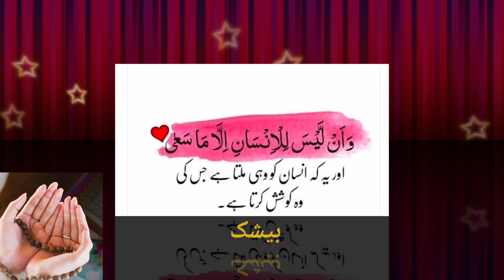Shorbe Wali Bhindi Recipe | BhindiGravyMasala Recipe|Okra Curry|LadyFingerCurryRecipe| BhindiKaSalan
Assalam o Alekum My YouTube Family.
Tags to find video: Bhindi recipe Bhindi masala Bhindi masala recipe Bhindi ki bhujia Bhindi masala restaurant style Bhindi masala dhaba style Bhindi ki sabzi Okra masala Lady finger bhindi, bhindi masala, bhindi ki sabji, bhindi curry,bhindi curry recipe,bhindi curry,bhindicurry,dhaba style bhindi masala,bhindi masala,bhindi recipes,spicy bhindi sabji,masala bhindi,lady finger recipe,bhindi masala recipe,bhindi fry,okra sabzi recipe,okra recipe,bhindi recipe,spicy masala bhindi recipe,masala bhindi recipe,bhindi fry recipe,okra recipes,howtomakebhindi,how to make bhindi masala,okra,how to make bhindi ki sabzi,bhindi,bhindi ki sabzi,bhindi ki sabji,dhaba style,मसाला भिन्डी,BHINDI